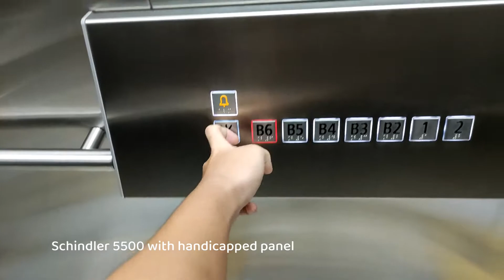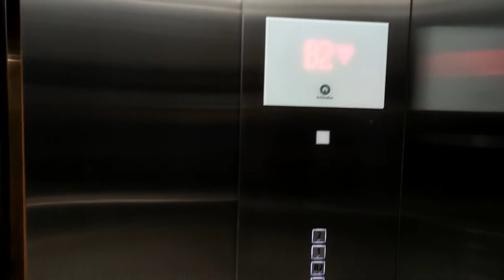Schindler 5500 Traction Elevators - Pakuwon Tower, Jakarta (Carpark)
Nice Schindler 5500 elevators, with Linea 100 and handicapped panel. For some reasons, this elevator is chimeless, but the left one has "beep" chimes.

Taken date: May 15th, 2021
Camera: Poco F2 Pro
Capacity: 1600kg / 23 persons
Floors served: B6, B5, B4, B3, B2, 1, 2 (7 floors)
Model / Fixtures: 5500 / Linea 100
Year Installed: 2018
History: Original